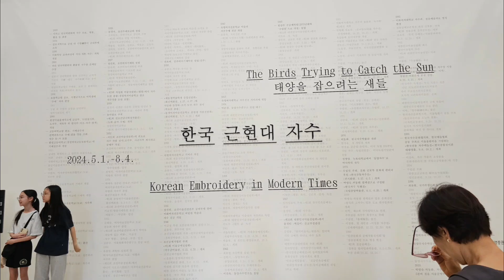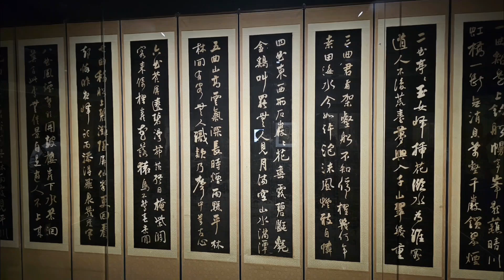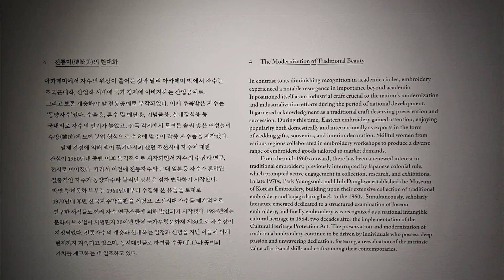[CW-681] Korean embroidery in modern times, Deoksugung palace, Seoul 중구 덕수궁미술관 근대자수전시